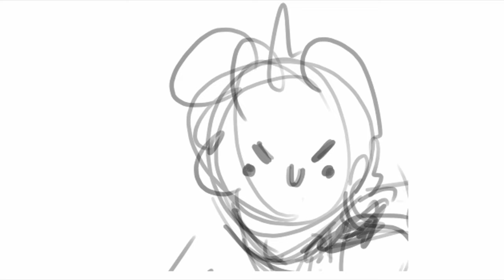how 2 edit w/annie potato woo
wELcOmE tO hOw 2 eDiT w/aNniE pOtATo!

here i teach you how 2 edit like a pro and not like a nOoB

you're welcome

now enjoy yourself